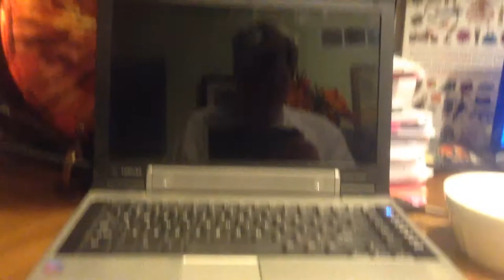jax car wash